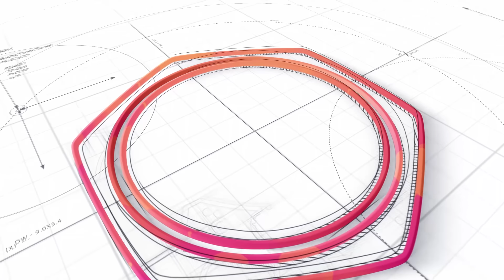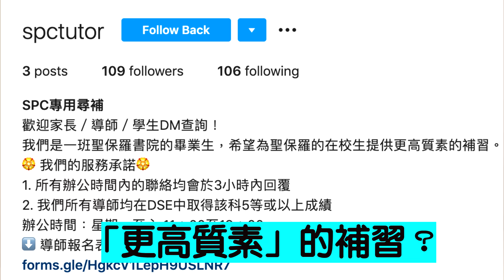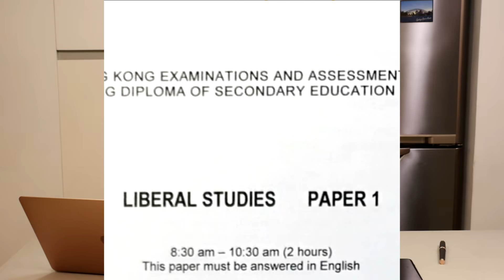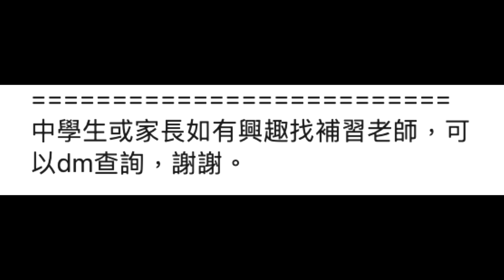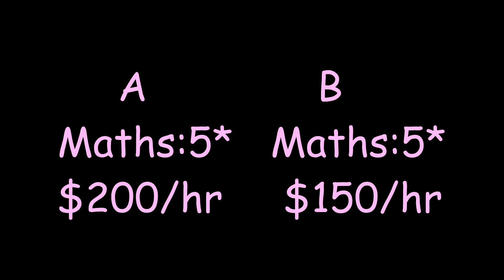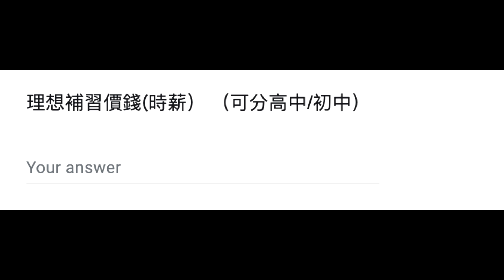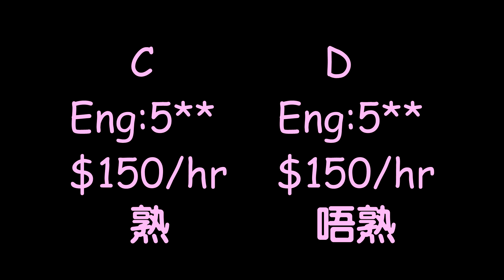《亂up怕死隊》Ep.1 伏與唔伏，究竟係咪靠彩數？點解我睇睇下IG-spctutor發現咁多伏位嘅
事源係前日無啦啦係IG見到個page話係自己中學幫人尋補嘅Page
然後就入去睇下究竟係咩黎啦
越睇就決定越奇怪
好似咩都無咁
但係又有好多人follow左好奇怪
然後仔細睇嘅情況下
覺發現好似有好多伏位咁
所以就突然翻黎出片啦wohooooooo
想知我決定有咩伏
就即刻去片啦！

同埋一定要Subscribe啊！

Cameras : Gopro , iPhone , Nikon D5500 , Canon EOS90D